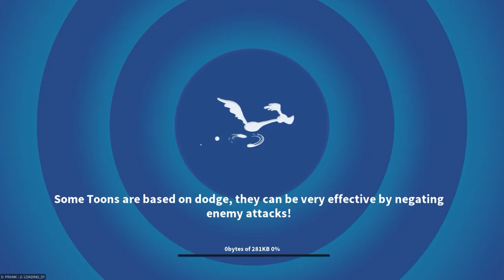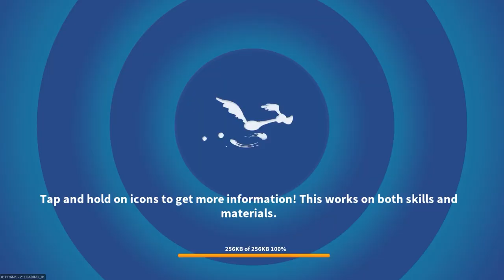FOREMAN LEGHORN - NEW LOONEY TUNES - MAX POWER - SKILL SET - GAMEPLAY - Looney Tunes World of Mayhem